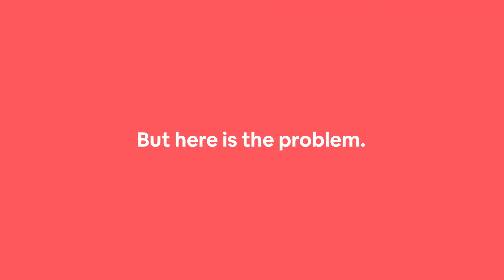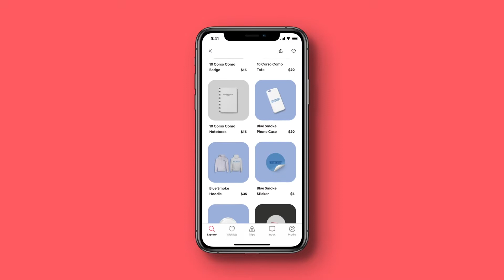Airbnb - ReviveBnb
Cities around the world are slowly opening up. But unfortunately, many businesses that made each city more iconic are entirely gone. Airbnb is all about making travelers belong to different communities. That’s why we’re going to give them a chance to revive the business by contributing 10% of their booking fees for closed enterprises to restore them. Also, we’ll even sell businesses’ gift items to collect even more donations.

Created by Jungmin Kim, Hyunjeong Yang, Jaewoo Park, Hyunah Jung, Donghee Kim and Jisu Seo